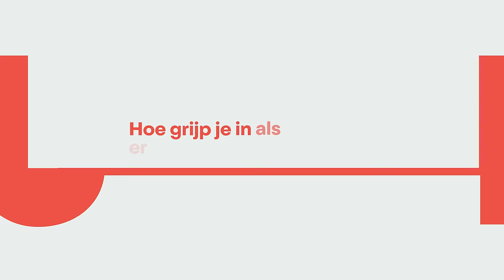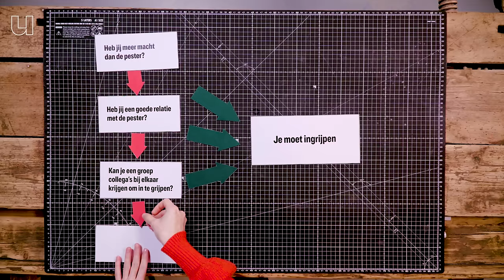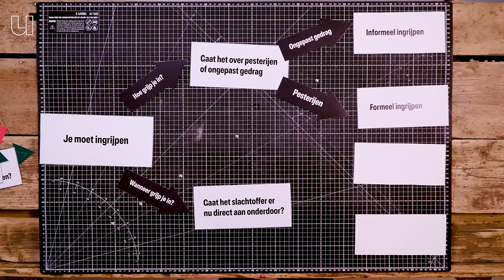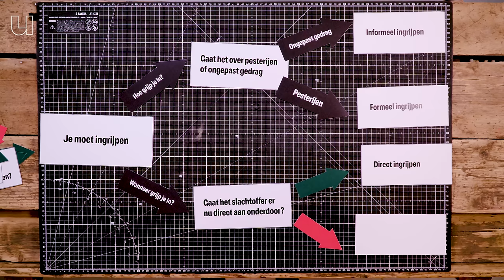Grijp niet zomaar in bij pesten: dit is waarom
Ongepast gedrag op de werkvloer is helaas een veelvoorkomend fenomeen, in maar liefst 15% van de gevallen gaat het zelfs om pesterijen. Maar wat doe jij als je dit ziet gebeuren? Grijp jij in als iemand uitgescholden wordt of zeg je er wat van als iemand bewust nooit wordt meegevraagd voor de lunch? Onderzoek wijst uit dat slechts 1 op de 9 mensen de dader direct aanspreekt. Opvallend genoeg waarschuwt psycholoog Ivana Vranjes (Tilburg University) dat ingrijpen niet altijd de juiste oplossing is. Sterker nog, het kan de situatie verergeren. Het is dus een lastige situatie die vraagt om een doordachte aanpak. In deze Werkplaats-aflevering legt Ivana uit hoe je kan achterhalen wat voor jou de beste aanpak is.

0:27 Wat is ongepast gedrag op de werkvloer?
0:55 Hoeveel mensen worden gepest op werk?
1:39 Wat kan je doen bij pestgedrag?
3:35 Hoe grijp je in tegen pesten?
4:24 Wanneer grijp je in bij pesten?

Meer weten over het onderzoek naar pesten op de werkvloer? Hier vind je een aantal artikelen van de wetenschappers:
► Vranjes, I., Lyubykh, Z., Hershcovis, M. S., & Caza, B. B. (2023). Understanding Perpetrator Reactions to Bystander Intervention in Interpersonal Workplace Aggression. Academy of Management Review,
► Dhanani, L. Y., LaPalme, M. L., & Joseph, D. L. (2021). How prevalent is workplace mistreatment? A meta‐analytic investigation. Journal of Organizational Behavior, 42(8), 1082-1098.
► Nielsen, M. B., & Einarsen, S. (2012). Outcomes of exposure to workplace bullying: A meta-analytic review. Work & Stress, 26(4), 309-332.
► Yang, L. Q., Caughlin, D. E., Gazica, M. W., Truxillo, D. M., & Spector, P. E. (2014). Workplace mistreatment climate and potential employee and organizational outcomes: A meta-analytic review from the target’s perspective. Journal of occupational health psychology, 19(3), 315.